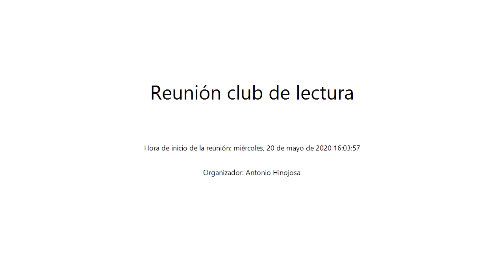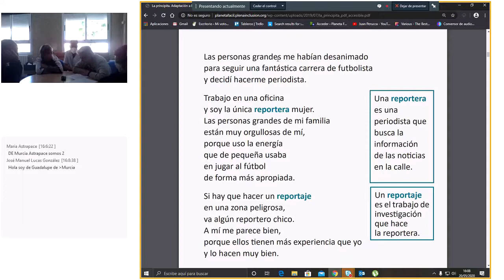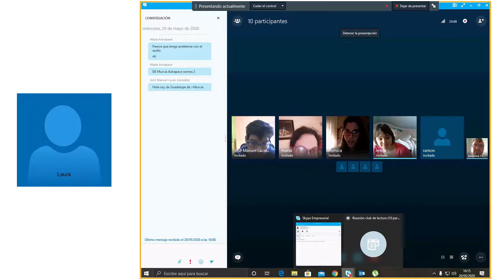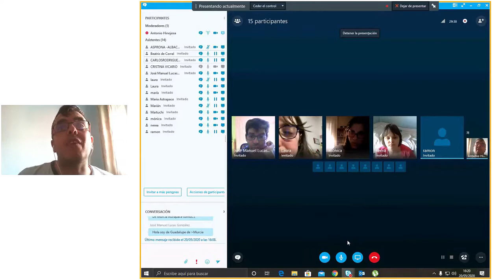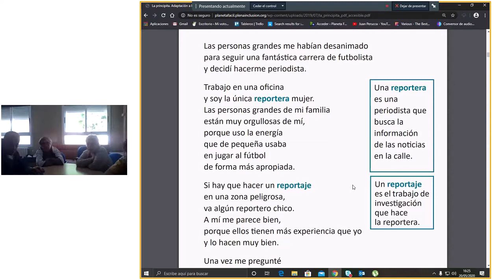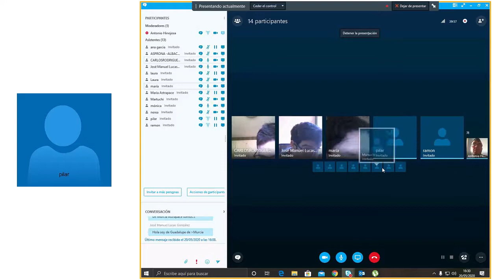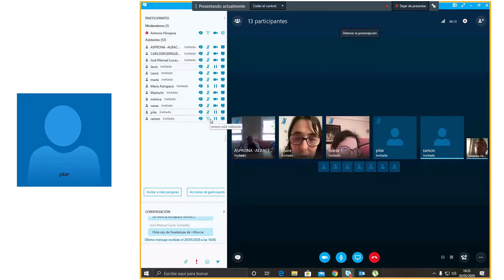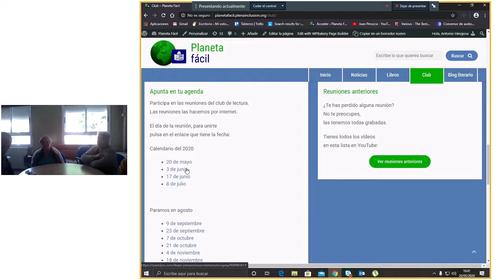Reunión Club de Lectura miércoles 20 de mayo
En esta reunión hemos leído todos y todas juntos el 2 capítulo de La Principita  que esta en la web de Planeta fácil.